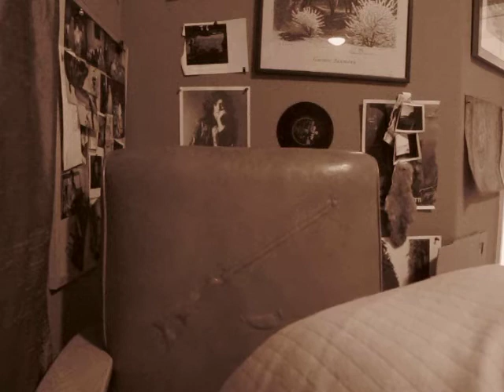Koroviev!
Write it down--Koroviev! He must be caught immediately. Write: sixth front entrance. That's where he is.